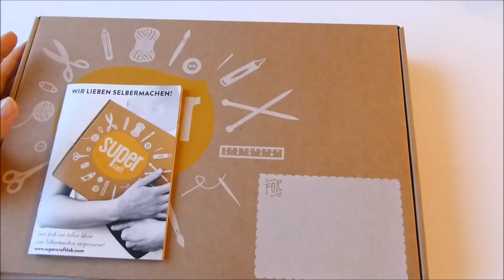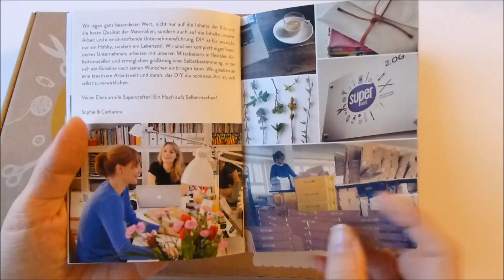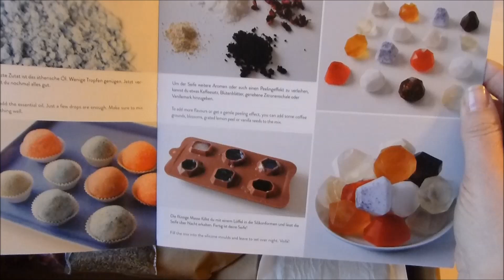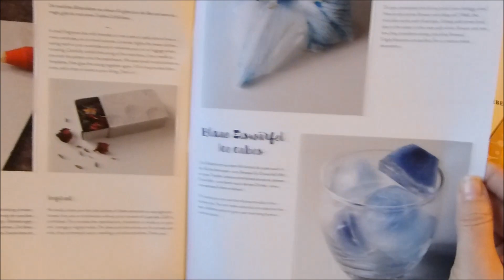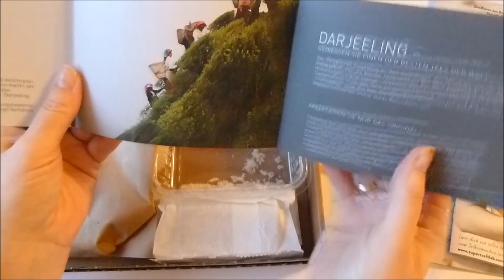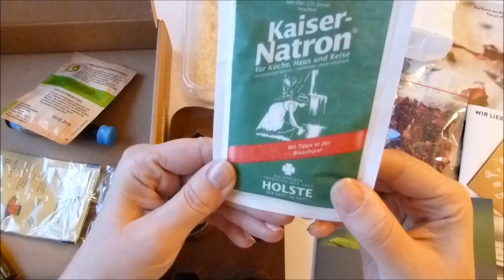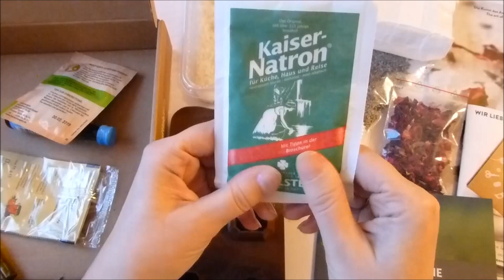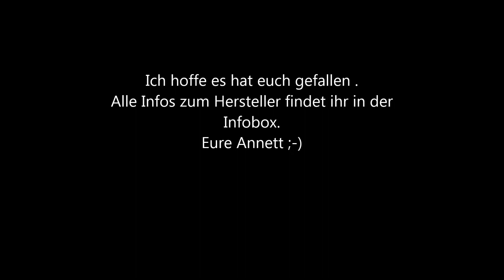Unboxing Supercraft Abo Box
Hallo ihr Lieben ,heute packe ich ein Craft Diy Set mit euch aus.
Es geht duftelig zu und ein 2 Teil wird demnächst folgen .